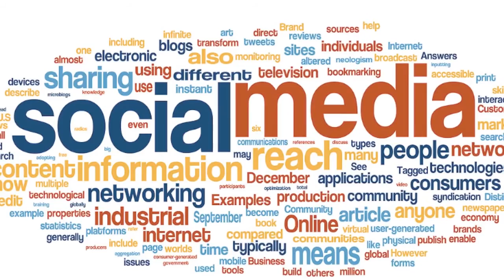Three Big Trends in Video, User Content & Integrated Social Media | Tania Yuki | Automotive Digest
Automotive advertisers have gained significant lift from the migration of the sight, sound, and motion of TV and web advertising over to video platforms.

A Three Major Trend Video: Significant trends for dealers, OEMs, and agency marketers to grasp from articulated spelled out by Tania Yuki, CEO of Shareablee - a social media contenting and analytics group.

Of the three trends in automotive marketing, video changed everything with 226% growth. Other changes and actionable trends in user content and integrated social media platforms were the rest of the market study’s impact.

Further, User generated or repurposed content for social media audiences enabled customers to tell their own story in the own profile.  Big payoff for advertisers in terms of content marketing, but also for customers who found self-expression in crafting their own messages about the automotive brand

As a broader theme, the three big social media platforms are beginning to gain an integrated audience with interplay between one social media and another. Mercedes Benz best illustrated the coming together of Facebook and Instagram by structuring messaging that had a call to action in each message unit in both social media.

Tania Yuki, CEO, Shareablee.